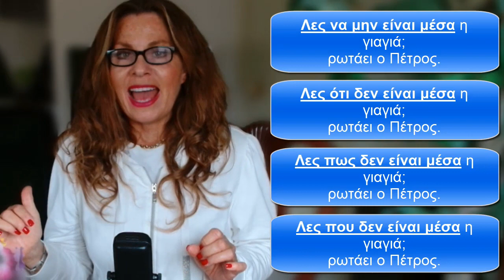GREEK | A SHORT STORY | GREEK & ENGL. SUBTITLES | #3 [ADVANCED BEGINNER]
Here is the link to my 1st workbook with 100 sentences
(English - Greek, Greek - English)